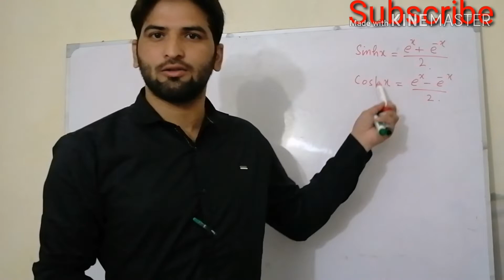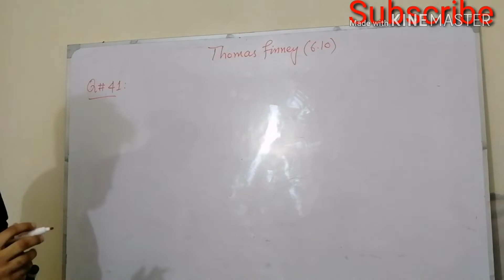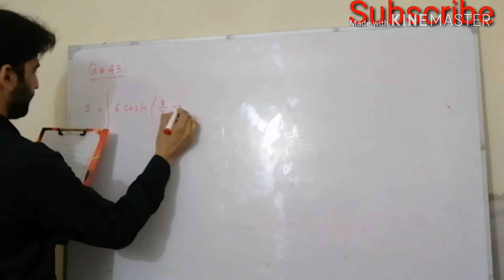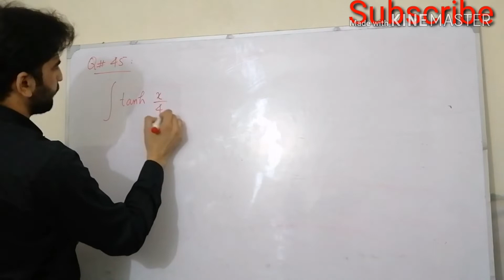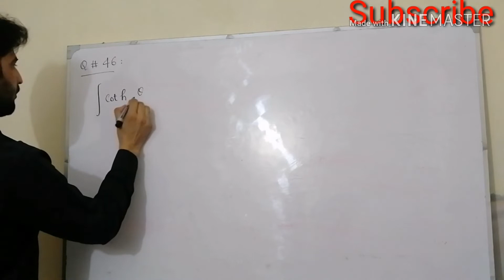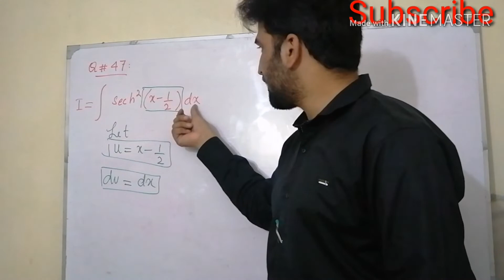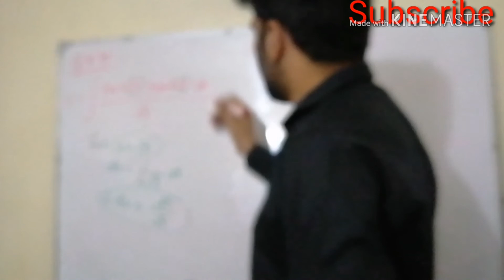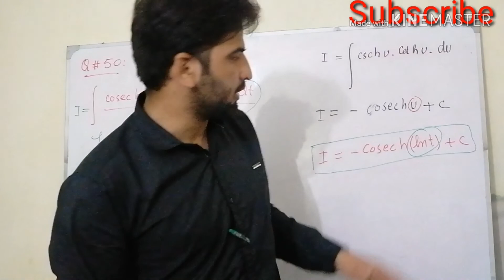Lect 6.10 Thomas Calculus Ex 6.10 , Q41-50 | Engr. M Asif | Comsats University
Integration of Hyperbolic Function

Lect 6.99 ,Thomas Calculus Ex 6 9, Q 36-46 | Engr M.Asif | Comsats University

Book: Thomas Finney 9th edition Calculus
Chapter: 6
Exercise : 6.9
Formulas